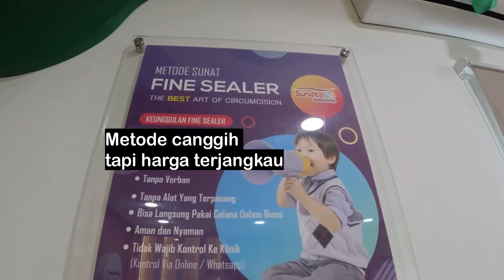Sunat Anak Minim Trauma di Harapan Indah, Bekasi | SUNAT 123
Sunat merupakan prosedur pembedahan yang paling umum dilakukan di dunia pada orang laki-laki, terutama anak-anak.
SUNAT 123

Jakarta : Jl. Percetakan Negara No.52C, Cempaka Putih, Jakarta Pusat

Cibitung, Bekasi : Jl. Teuku Umar Kelurahan No.22, RT.002/RW.05, Telaga Asih, Kec. Cikarang Bar., Bekasi, Jawa Barat 17530

Harapan Indah, Bekasi : Ruko Festival No. 57, Jl. Sultan Agung, Kec. Medan Satria, Kota Bekasi, Jawa Barat 17132

Medan :Kompleks Ruko Milala Mas, Blk. B Jl. Setia Budi No.22, Tj. Rejo, Kec. Medan Sunggal, Kota Medan, Sumatera Utara 20154

Layanan Sunat :
- Sunat Bayi
- Sunat Anak
- Sunat Remaja
- Sunat Dewasa
- Sunat Gemuk
- Sunat Perempuan
- Sunat Khusus Anak Berkebutuhan Khusus ( ABK )
- Sunat Revisi
- Sunat Dirumah
Terima Kasih